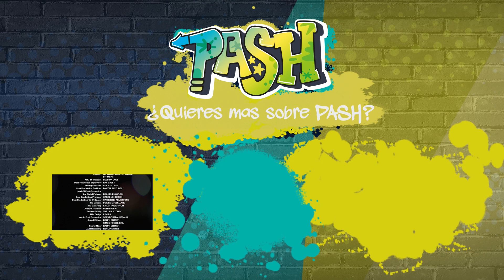Saskia y Tara | Dance Academy Especial 💃🏼🕺🏼 | PASH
En este Dance Academy especial: Saskia y Tara. ¡Esta relación especial merece un video especial!  ¡Disfruta de este video! 😍

Dance Academy: En el centro de Dance Academy se encuentra Tara Webster (Xenia Goodwin), de 15 años de edad, que creció en una granja australiana y siempre ha soñado con convertirse en bailarina. Su sueño parece hacerse realidad cuando consigue entrar en la Dance Academy, la mejor escuela de baile del país. Su vida cambia dramáticamente, se traslada del campo a la metrópolis de Sydney y hace nuevos amigos que se convierten en competidores al mismo tiempo. Lejos de su familia, no sólo se enfrenta a la presión de actuar en la escuela de baile, sino también a los problemas típicos de un adolescente en crecimiento.